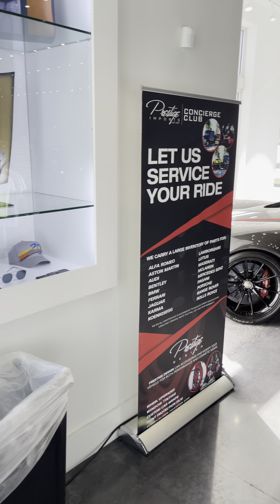Toro Corsa Rally Prestige Imports Miami